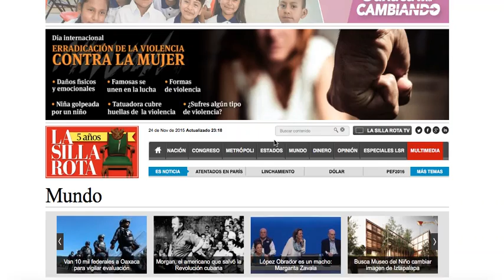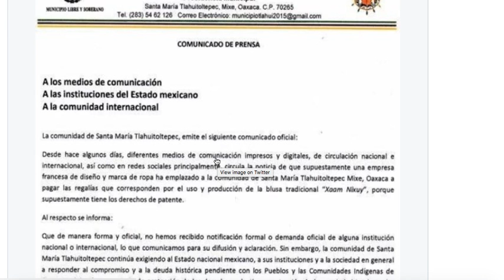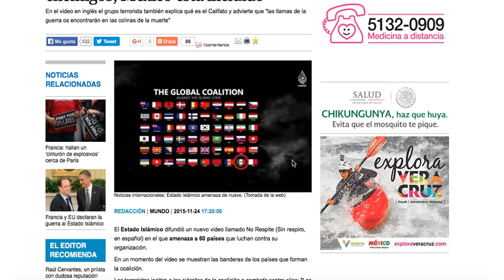¿ISIS amenaza a México? Los medios pueden estar exagerando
Desde hace un par de horas muchos medios nacionales están difundiendo la posibilidad de que el Estado Islámico ataque México porque en el último video del Daesh muestra por unos segundos la bandera azteca como parte de una ilustración de la coalición contra el ISIS.